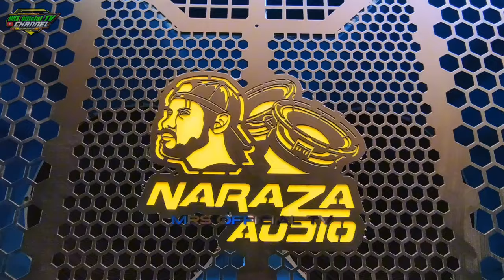BOX TOBRUT BREWOG DATANG LANGSUNG DI UNBOXING BIG BOS NARAZA. GERCEP CEK SOUND